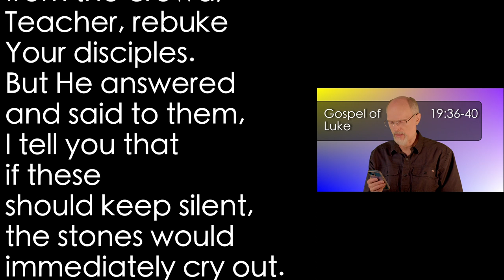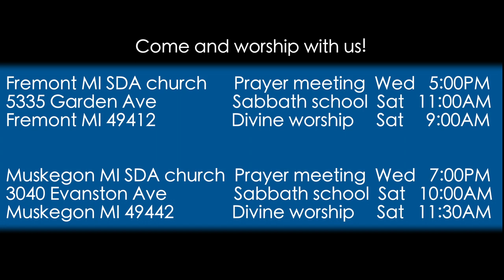Luke 19:36-40 Keep Silent?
Jesus enters Jerusalem triumphantly to the acclaim of crowds, but the Pharisees urge Him to silent His disciples.